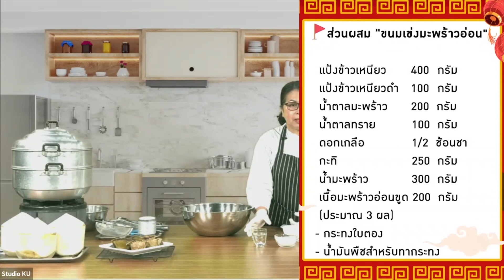ขนมเข่งมะพร้าวอ่อน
โดย คุณศรัณยาพร จิติราช (YouTuber ด้านอาหาร)
เนื่องในโอกาสครบรอบ 80 ปี แห่งการสถาปนามหาวิทยาลัยเกษตรศาสตร์
และโอกาสวันคล้ายวันสถาปนาสำนักส่งเสริมและฝึกอบรมครบ 52 ปี